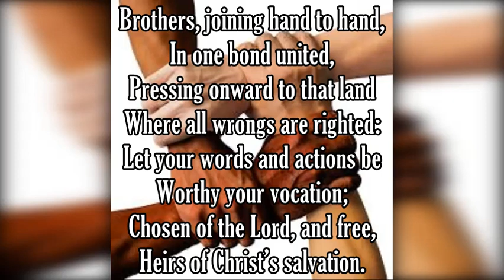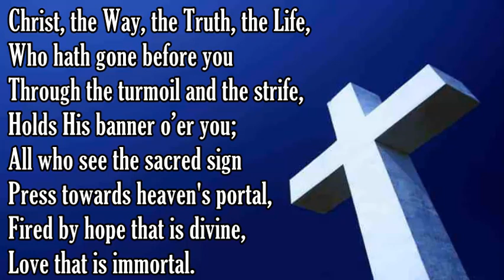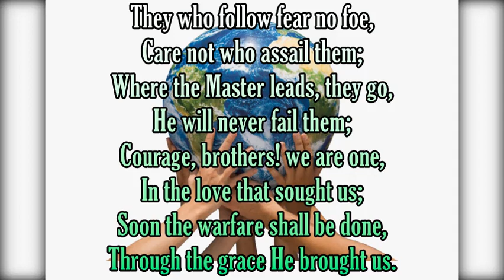Brothers, Joining Hand to Hand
I do not own this hymn.  I remember learning this at primary school, but with a regular rhythm.  I love this irregular rhythm; I once described the movement as a car with bad spark plugs.  This is one of my favourites.
Author: J. A. Warner
Tune: GAUDEAMUS PARITER/AVE VIRGO VIRGINUM
Composer: Jan Roh